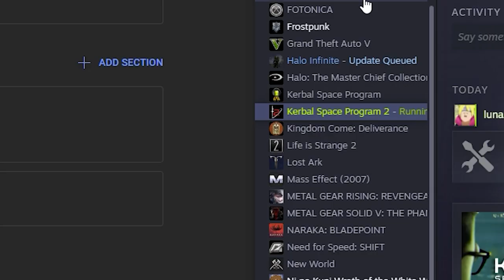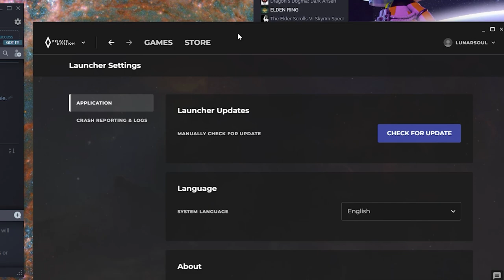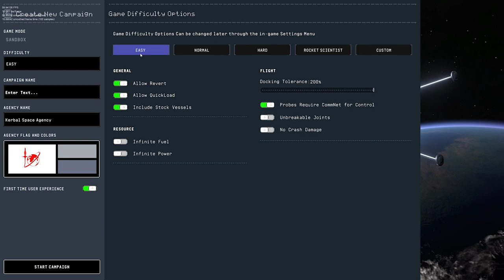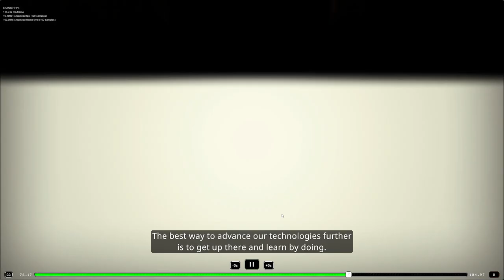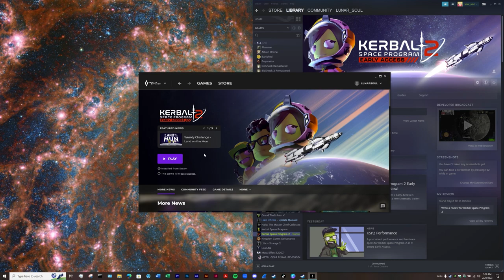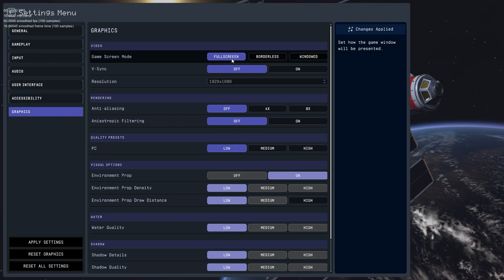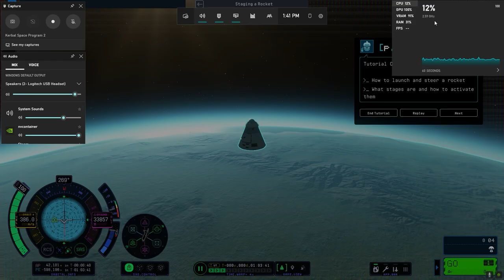Kerbal Space Program 2 Early Access Tutorial My Gaming Laptop Stood No Chance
Hey everyone, Lunar here with gameplay of the early access Kerbal Space Program 2 . Biggest issue I have encountered so far is the terrible performance. Have you played it yet? What do you think about KSP2?

Two things that disappoint:

1. It doesn't perform well. I feel like my setup should be able to play this at lower resolution on 720p at least, but it struggles to maintain 20 fps on 720p.

2. The graphics settings change themselves and seem to apply multiple settings for one graphical option like it highlights low, medium, and high quality selected all at once. It is buggy.

Altogether, I'm in it as an investment now, so I doubt I will be returning it. The performance issues are to be expected for an early access title. Hoping graphics get optimized to be more compatible with lower end gaming laptops/PCs in the coming months.